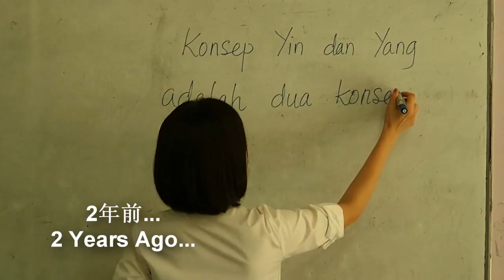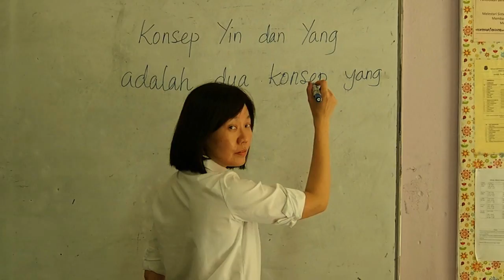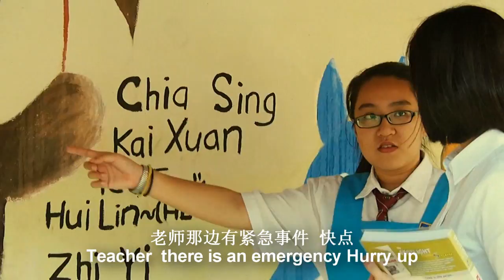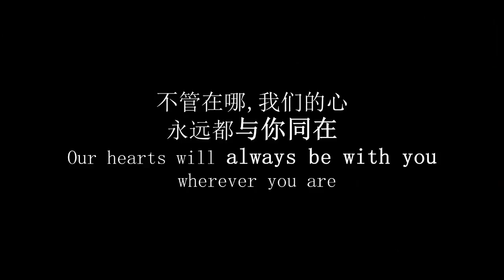#0121 Together Forever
Team Name: Setia Production
School: SMK Dato Bijaya Setia

Kien Seng returns to his school he graduated to celebrate his teacher's birthday. It brings back memories, like the time where he punished by his teacher for snacking during class with his friends. He had fun in his school years. His teacher is looking at a photograph with her birthday party at school. It reminded her about her students whom she shared a lot of memories with. When she hears a knock on the staffroom door, she finds herself reunited with her former students. Kien Seng meets his teacher afterwards with his friends and glad to be back together.